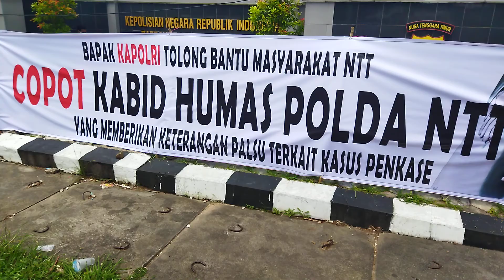Aksi Bisu, pada Aksi Damai Jilid VII Untuk Astrid dan Lael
Zonalinenews, - Aksi Bisu di Aksi demo jilid VII, pada  Spanduk  yang dipegang massa aksi di Depan Mapolda NTT, Jumat 4 Maret 2022 miminta Kapolri Mencopot Kabid Humas polda NTT  yang diduga memberikan keterangan Palsu terkait Kasus Penkase dan mencopot  Dirkrimum Polda NTT yang diduga tidak jujur   transparan profesional dalam penyidikan  terkait kasus penkase.